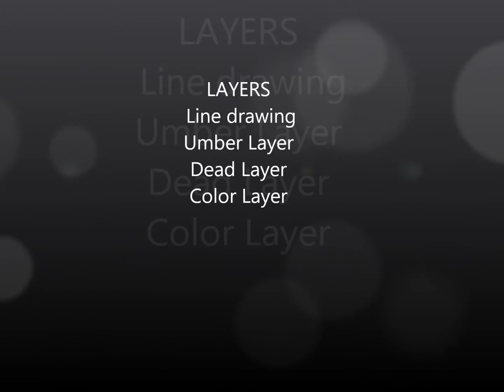Butterfly | Acrylic Painting | Flemish Technique | Showcase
Hi I am taking maths online tuitions for:
Cambridge CIE grade 6, grade 7, grade 8,
IGCSE Extended maths for grade 9 and 10,
IGCSE Additional maths for grade 9 and 10

Madhubala Alla

. Oil pastel lessons with step by step instructions which explains material, colour names used and the detailed process of painting so that you can paint along with me, are available at the following offer links.

- Butterfly Acrylic Painting using Flemish Technique / 7 layers painting
Layers:
Line Drawing
imprimatura
Umber Layer
Dead Layer
Color Layer